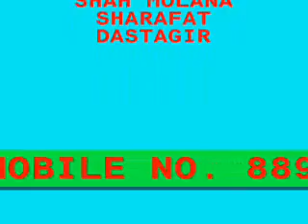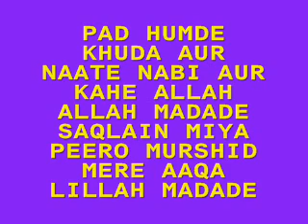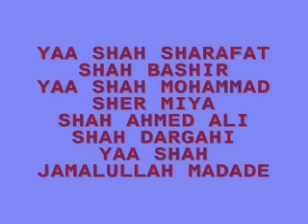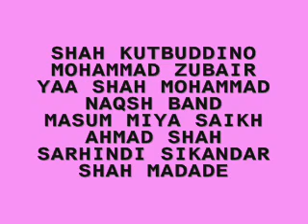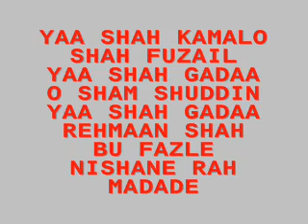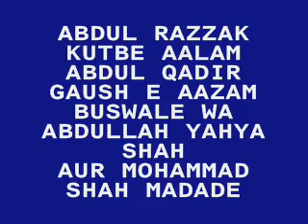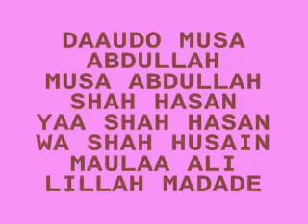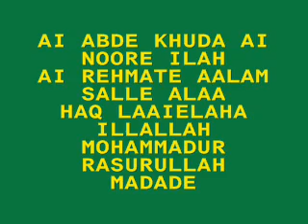SAJRAE AALIYA SAQLAINIYA SHARAFATYA QADRIYA PRESENT'S BY SHOAIB MIYANOOR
SAJRAE AALIYA SAQLAINIYA SHARAFATYA QADRIYA